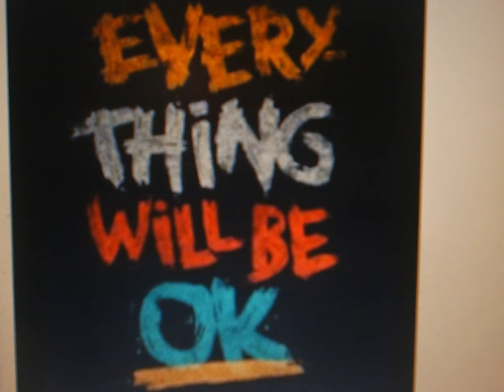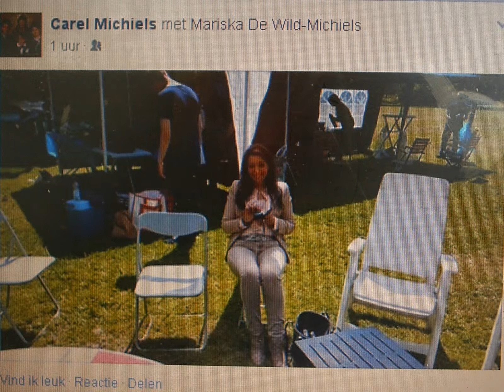Spin and Scratch / JR Tundra